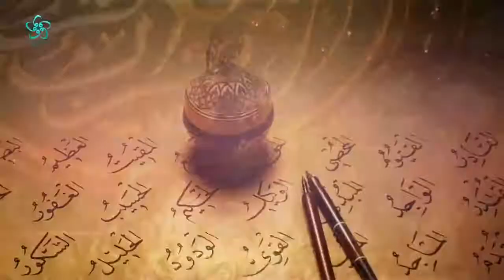Allah'ın en güzel isimleri - Esma-ül Hüsna; Allah, Er Rahman, Er Rahim, El Melik, El Kuddüs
Allah'ın en güzel isimlerini Vav TV'den izleyebilir ve öğrenebilirsiniz.

Allah; kendisinden başka hiçbir ilah bulunmayandır.
Er- Rahman : Dünya üzerinde yarattığı mahlukata merhamet eden anlamına gelir.
Er- Rahim: Ahirette kendisine inananlara acıyan, merhamet edendir.
El- Melik: Mülkün ve kainatın sahibidir.
El Kuddüs: Hiçbir noksanı olmayan ve her türlü takdise layık olandır.

Araf Suresi 180. ayette Yüce ALLAH şöyle buyurur: "En güzel isimler Allah’ındır; bu güzel isimlerle O’na dua edin, O’nun isimleri hakkında doğru inançtan sapanları kendi başlarına bırakın. Onlar yaptıklarının cezasını çekecekler!"
Siz de Allah'ın en güzel isimlerini öğrenmek, dua ederken Allah'a en güzel isimleriyle niyazda bulunmak istiyorsanız Vav TV Youtube kanalını takip edebilirsiniz!